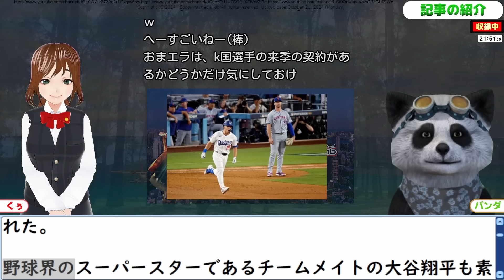大活躍のエドマンに韓国紙が大言壮語！さすがに韓国民からドン引きの声も... 24/10/21報道【ニュース･スレまとめ･海外の反応･韓国の反応】大谷翔平 ワールドシリーズ進出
更新2024/7/2